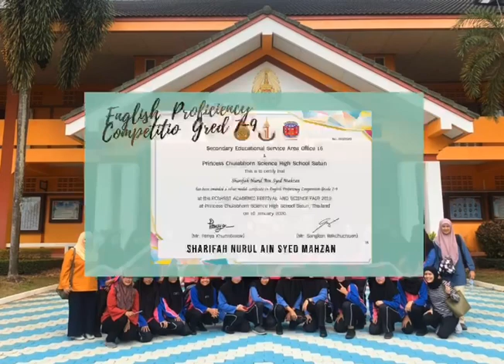PCCST ACADEMIC FESTIVAL SCIENCE FAIR 2020 AT PRINCE PRINCESS CHULABORN'S COLLEGE, SATUN, THAILAND